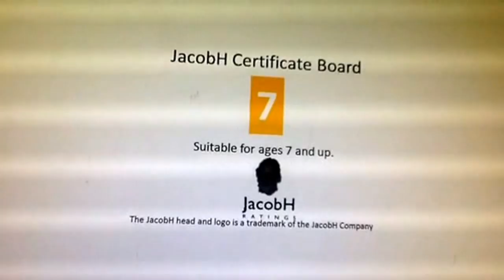NMS - 'Marble City Olympic Games'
To celebrate the Rio 2016 Olympics, I decided to create this episode.

Contains some language

The Olympics are finally in Marble City. Because of this, there are new athletes... which are marbles, of course.